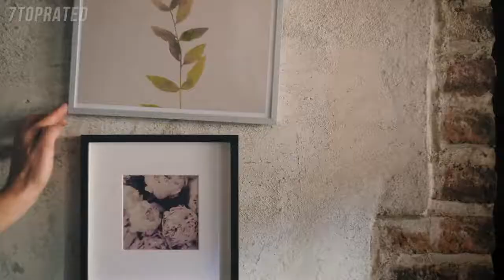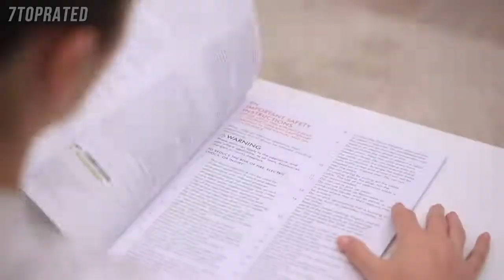5 Best Cordless Vacuums 2022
In today's video we've hand-picked the 5 Best Cordless Vacuums 2022.

► 5. Dyson V11 Absolute Cordless Vacuum Cleaner
► 4. Hoover H-FREE 500 Pet HF522UPT Cordless Vacuum Cleaner
► 3. Miele Triflex HX1 Cat and Dog Cordless Vacuum Cleaner
► 2. Dyson Cyclone V10 Absolute Cordless Vacuum Cleaner
► 1. Vax ONEPWR Blade 4 Pet Cordless Vacuum Cleaner